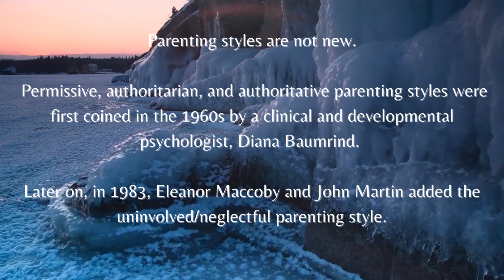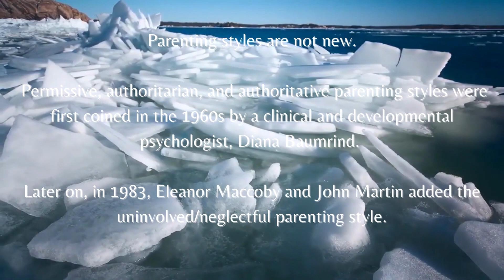Parenting Styles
If you were raised in dysfunction, knowing what to do can be very hard when you have started your own family. You know you never want to be anything like the people who raised you but may need some help figuring out where to start looking for healthy ways to parent your children.

To break the cycle of this intergenerational trauma, we must do what has not been done before, we must parent with empathy, boundaries, support, and love.

What parenting styles did you grow up with?

Join My Free Facebook Support Group with like-minded Survivors of Narcissistic Abuse